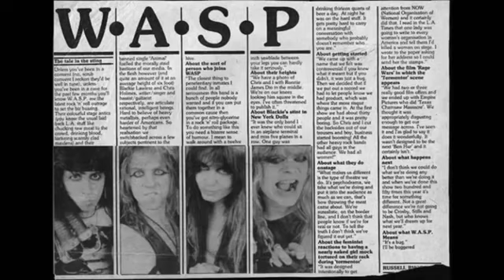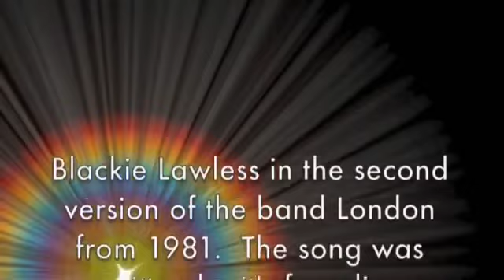Circus Circus (pre W.A.S.P.) Randy Piper demo + other demo's (London, Sister)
Blackie Lawless - vocals
Randy Schatz - guitar
Joey Palermo - bass
Jimi Image drums